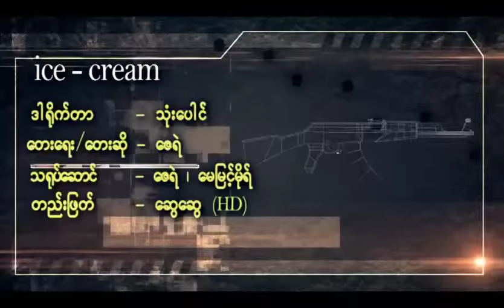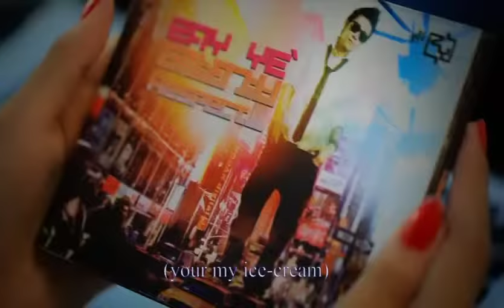ဇေရဲ - အိုက်(စ်)ခရင် (Official MV)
Song - Ice - cream (အိုက်(စ်)ခရင်း)
Artist - Zay Ye' (ဇေရဲ)
Composer - Zay Ye' (ဇေရဲ)
Band - Section Players